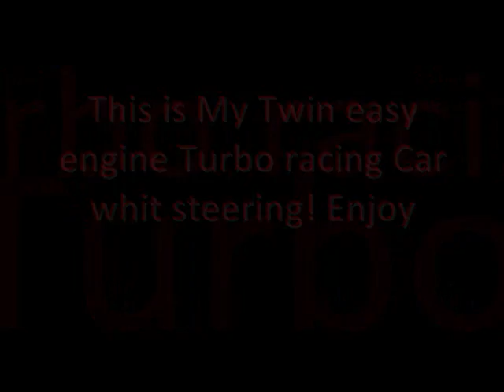Garrysmod 10 twin easy engine turbo car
I have made a twin easy turbo engine(easy engine) and maybie later i would make a tutorial for this